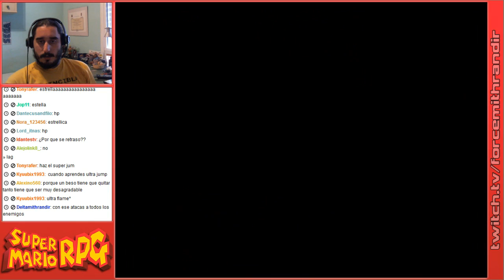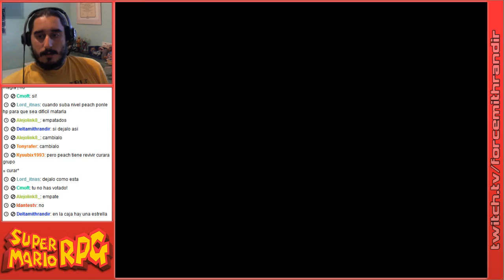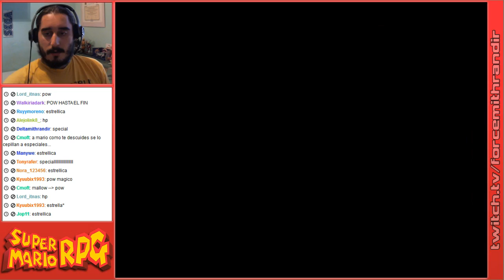Super Mario RPG | Episodio 24: El Templo de Belome